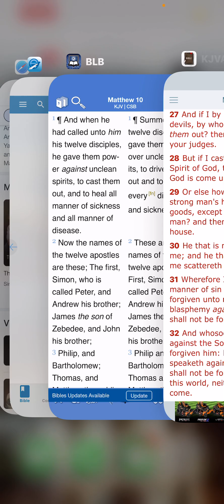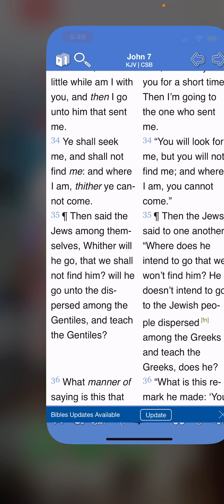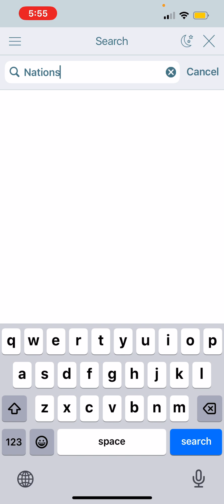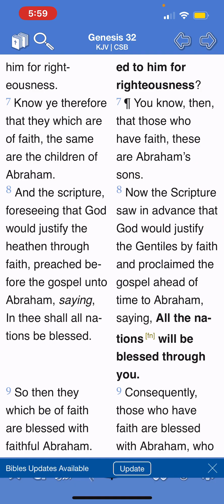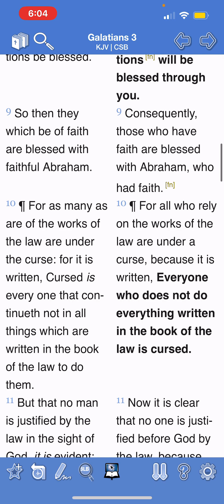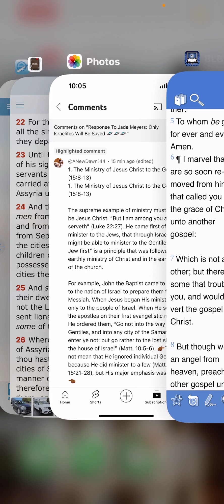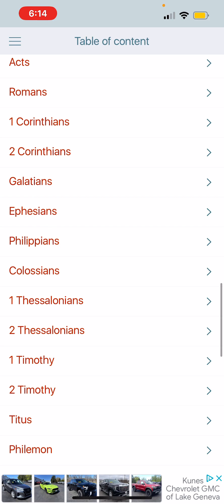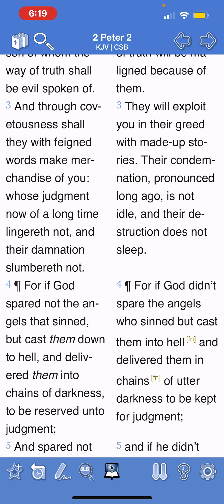Reprobates And Defectors Will Be Unalived